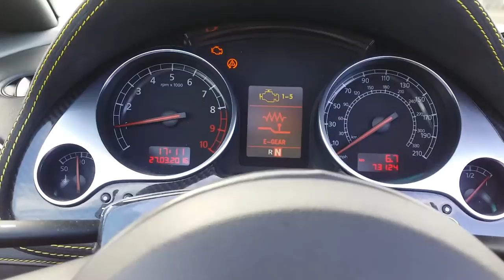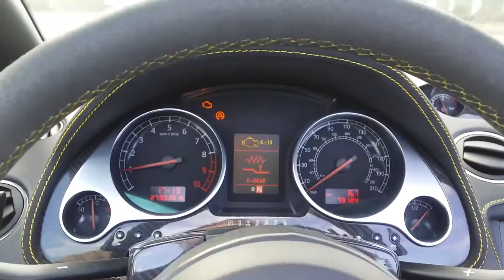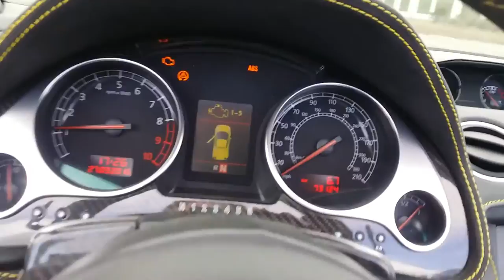Gallardo Has Issues Again & Lambo Prices